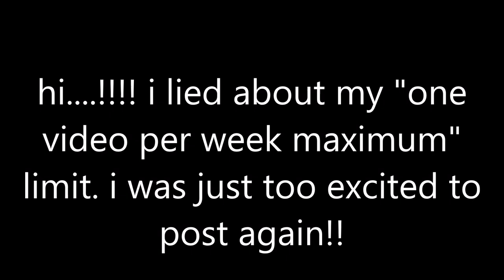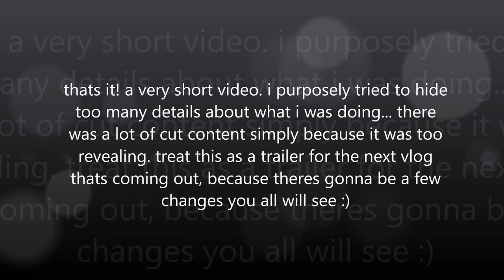minivlog may 20 2023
surprise!! maybe not.
the general video format for most of the videos on my channel will be like the first one - in-depth tours of builds ive done, whether thats completing old ones that have been shown to be incomplete or starting (and completing) new ones. thats why this one is called a minivlog rather than simply the date, as this is just some filler video, super short. not really sure.
and yes, i have a custom glowing red mouse cursor. every few months i remember you can customize your cursor and i go a little crazy.

mochipet: tumbacore